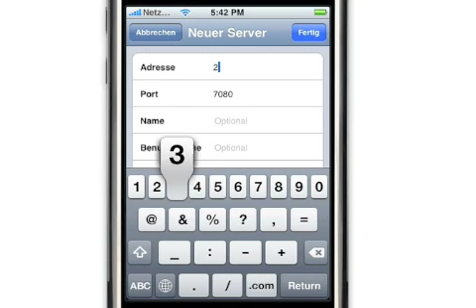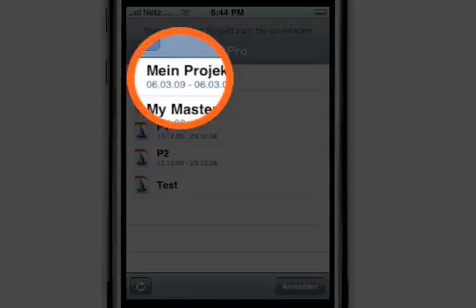Merlin iPhone Version 2 - Die ersten Schritte (Deutsch)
WICHTIG: Merlin iPhone Version 2 ist mittlerweile veraltet. Mehr über unsere aktuellen Produkte; Merlin Project für macOS, iOS und iPadOS, Merlin Server und Merlin Project Express

Erste Schritte mit der Merlin iPhone  app Version 2